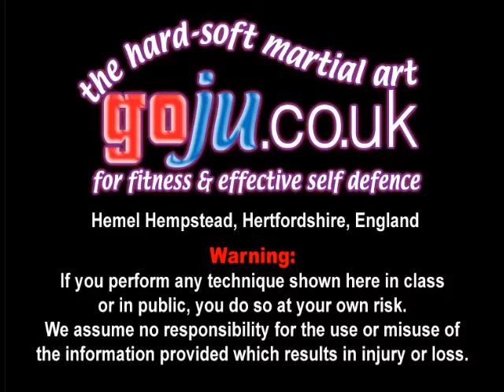Tom Hill's Karate Dojo; Sesan, Sesan, Kata Bunkai ideas, hand drop strike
Assisted by; Simon Tasker, Michael Sunders, Shelly Robbins. David Winfield.

12; Swords of El Cid.

11; Jujitsu Terminology.

10; Valhalla's Swordsmith.

9; Sort Out the UK Dan Grades.

8; How to Run a Karate Club.

7; Karate Terminology.

6; Essays for Black Belt.

5; Goju Ryu San Dan Gi.

4; Gekisai Dai Ichi. (to destroy part one)

3; The UK Law on Self-Defence

2; A Guide To The Art Of Self Defense